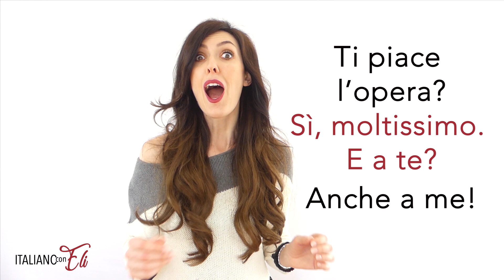PIACE meaning *HOW TO USE IT FLUENTLY*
PIACE MEANING - HOW TO USE IT FLUENTLY / Do you know how to say to like in Italian? And how to say I like in Italian? I like in Italian is “mi piace” or “a me piace”. If you wonder how to speak Italian fluently, this video will be very helpful because we will cover how to react when somebody asks you what your preferences are. After this video you will know how to use the Italian verb piacere with certainty!

PIACE SIGNIFICADO - CÓMO UTILIZARLO CON FLUIDEZ / Si quieres aprender italiano, este vídeo es imprescindible ya que deberías saber cómo se dice me gusta en italiano. No te pierdas la clase de hoy porque abordaremos uno de los verbos más utilizados de la lengua italiana.

PIACE SIGNIFICATO - COME UTILIZZARLO IN MODO FLUENTE / Sei uno studente di italiano per stranieri? Allora questo video ti sarà d’aiuto! Ti insegnerò ad esprimere i tuoi gusti e preferenze in modo spontaneo, senza incertezze. Non perderti la lezione di italiano di oggi!

Se ti è piaciuto, ti chiedo di mettere un mi piace e di iscriverti! Mi renderebbe DAVVERO felice! ❤️